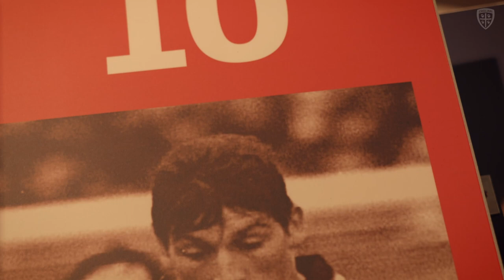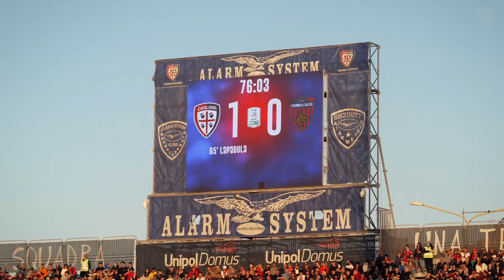IL FILM DI CAGLIARICOSENZA 📹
Fabián e la sua gente. Lapa non perdona, Nunzio chiude la cassaforte. Pisadog ci traghetta con grinta e coraggio, mentre Bum Bum a malincuore deve rinunciare. I tre punti sono anche per lui, in attesa di “King” Claudio.

Vinciamo, un passo avanti, piccolo ma importante. La strada è ancora lunga.